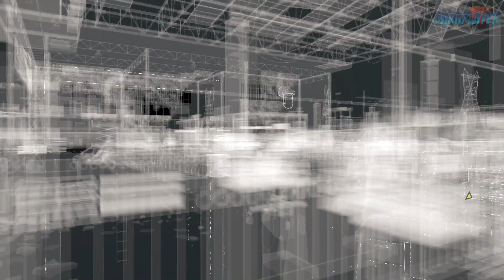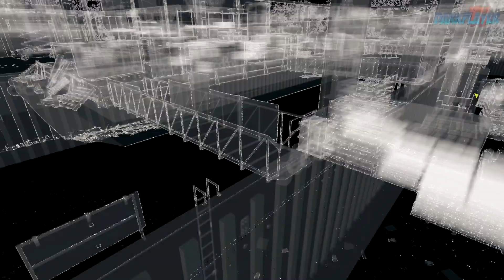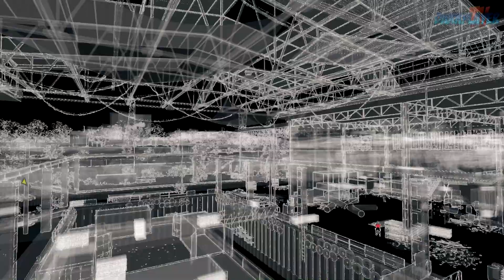Watch Dogs Walkthrough Parte 26 Gameplay Español Let´s Play PC Ultra 1080p Sub.Español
Watch Dogs PC Ultra (Max-Settings) Walkthrough Español Gameplay Next-Gen Game PS4/XOne 1080p

Especificaciones técnicas del PC con el cual hago los vídeos y me permite jugar y grabar en Ultra
- Placa Base:Gigabyte socket 1150
- CPU: i7 4700k
- GPU: ASUS 780Ti GTX Direct CUii 3GB
- SSD: 500 GB (instalación de juego)
- HHD: 2TB (Video)
- Ram: 16GB a 1600mhz
- Grabo con el GatoHD 1080p 30fps a 32mbps

Watch Dogs (estilizado como WATCH_DOGS) es un videojuego de mundo abierto y acción-aventura que está siendo desarrollado por Ubisoft Montreal para las consolas Wii U,3 PlayStation 4,PlayStation 3, Xbox One, Xbox 360, así como para Microsoft Windows. El juego fue mostrado por primera vez en la E3 de 2013 y se lanzará oficialmente el 27 de mayo de 2014 para PlayStation 3, PlayStation 4, Xbox 360 y One. La fecha de lanzamiento para Wii U aún no ha sido anunciada.

La historia principal se centra en la ciudad de Chicago, en el año 2013, 10 años después del verdadero gran apagón norteamericano en 2003, y nos lleva al entorno de un hombre llamado Aiden Pearce, quien ha hackeado el "ctOS" (Central Operating System) de Chicago, la cual es un sistema informático centralizado que controla casi todos los dispositivos tecnológicos de toda la ciudad, y contiene información detallada de los habitantes, la cual puede ser utilizada para distintos propósitos.